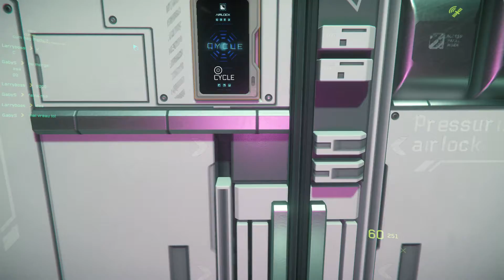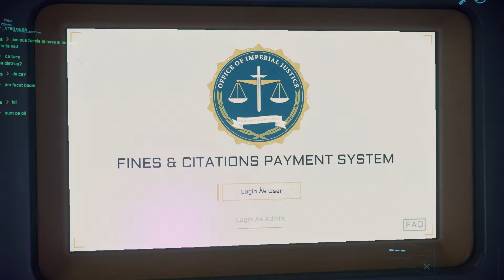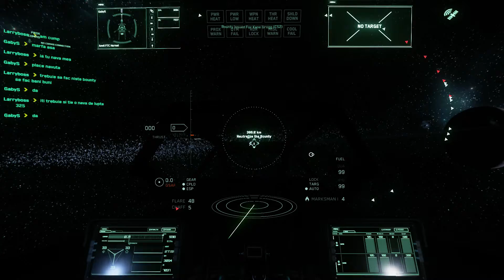Star Citizen 3.11.1 - Missions Gameplay 2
Star Citizen 3.11.1 - Missions Gameplay